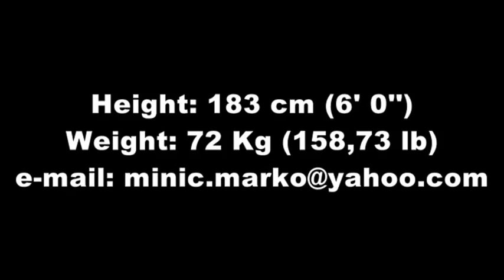Marko Minic College Tennis Recruiting Video - Fall 2014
Age: 18 (17th December 1995)
Birthplace: Belgrade, Serbia
Height: 6' 0" (183 cm)
Weight: 158.73 lbs (72 kg)
Right-handed